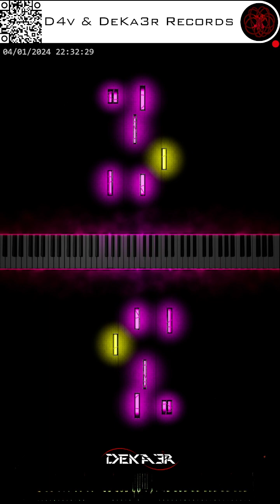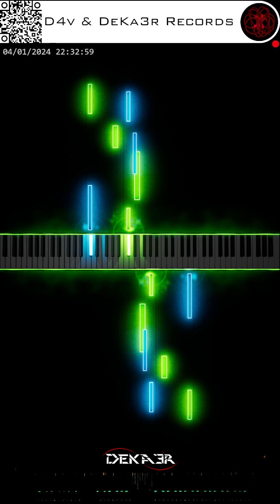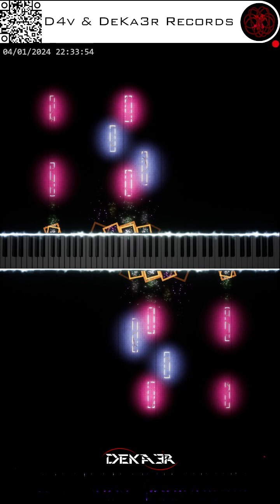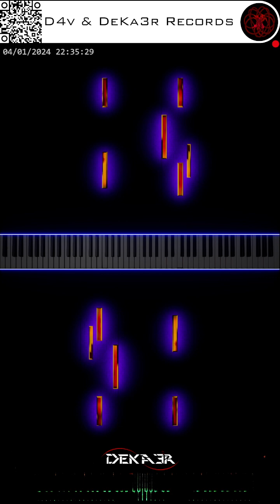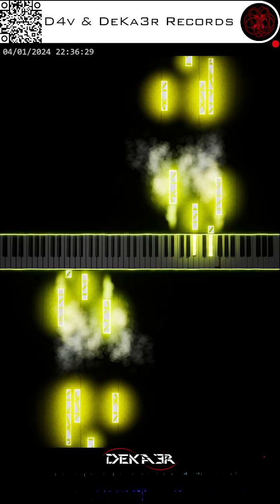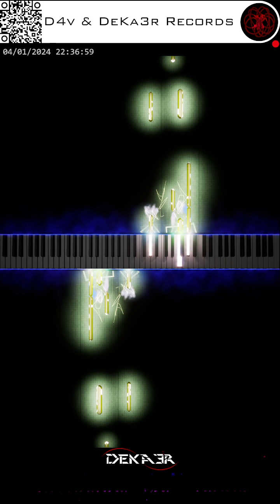🔴irl 🎹 CODE • COMPOSITOR DE MÚSICA • PIANO | ESTA ES MI HISTORIA